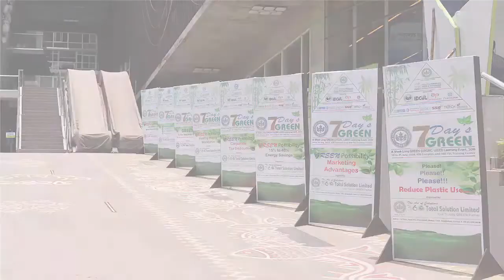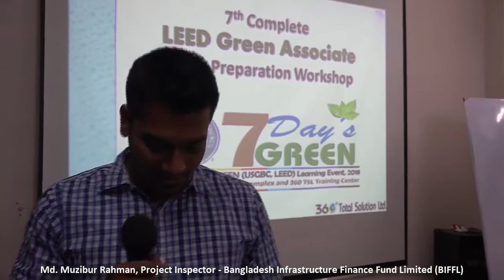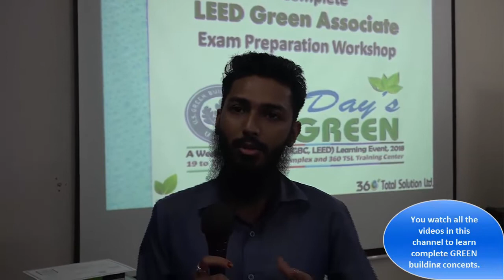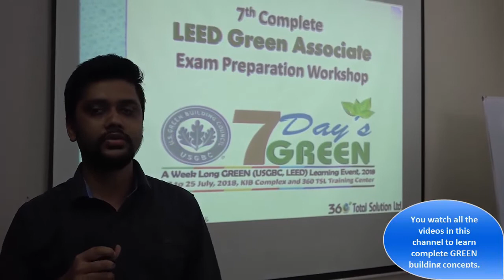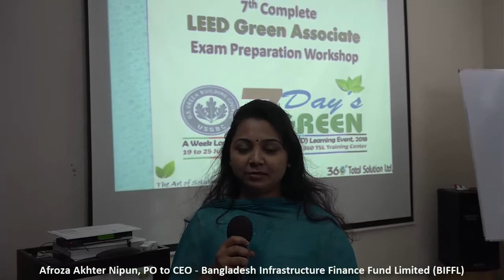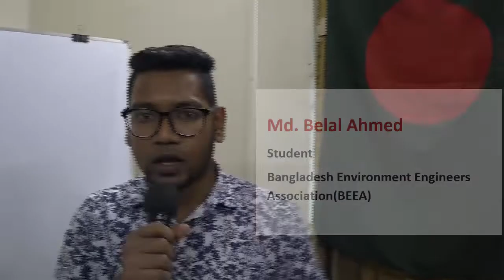360 TSL Green Workshops Feedback from Participants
360' Total Solution Limited (360 TSL) is the pioneer and leading Green Building Consultancy Company in Bangladesh founded with the Mission to promote and support Sustainable Development in Bangladesh. Currently consulted and consulting 48+ companies with 118 + Projects. 360 TSL is working towards to impart knowledge on, Green Building Concepts, Sustainable Development, USGBC's LEED Rating System and share best practices and possibilities in Green Buildings in Bangladesh. To meet these objectives 360 TSL organizes many different types of 'Green Workshops" and that includes 'Day Long USGBC (LEED) Green Building Workshops', Two Days Long 'Complete LEED Green Associate Exam Prep Workshops, Day Long 'Green Office and Green Career Opportunity Workshops etc. In this video you will find the feedback from our different workshops and Events participants.